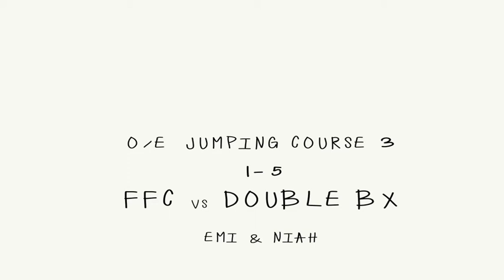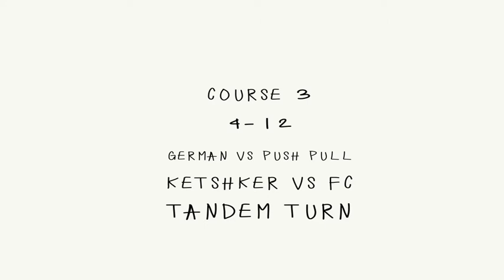Niah Orenius/Emanuelsson online course3 -1st try-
We practice Double blind cross, Forced front cross, Tandem turn and Ketschker. Need to improve timing and position, but we learn so much by trying it! Good boy Niah :)